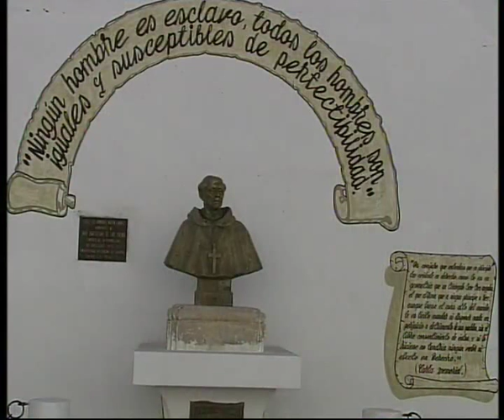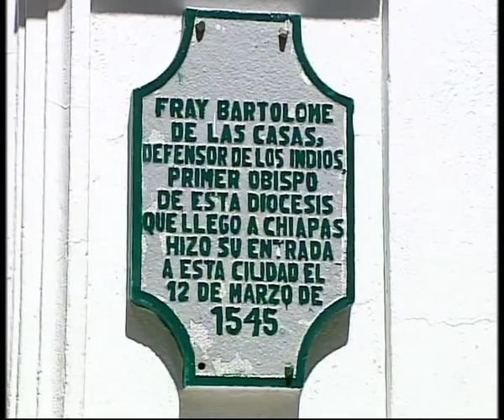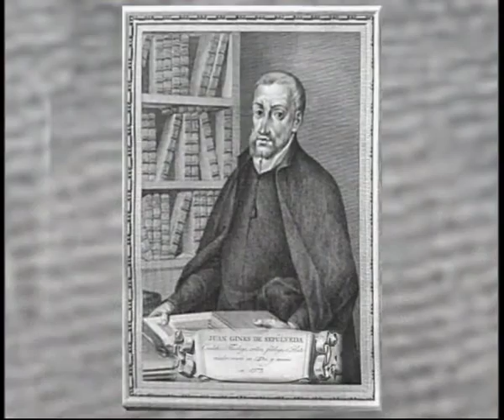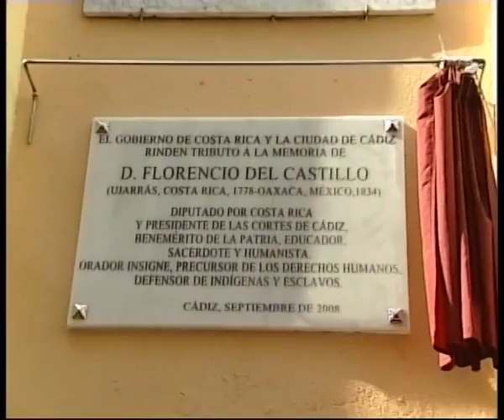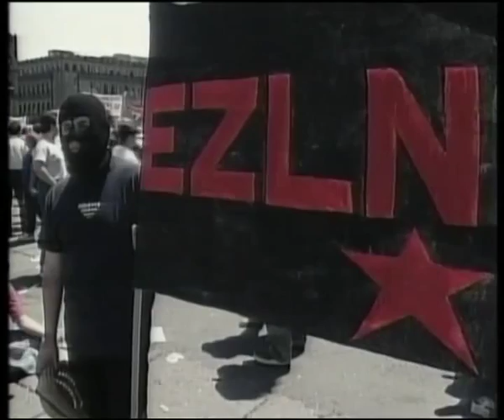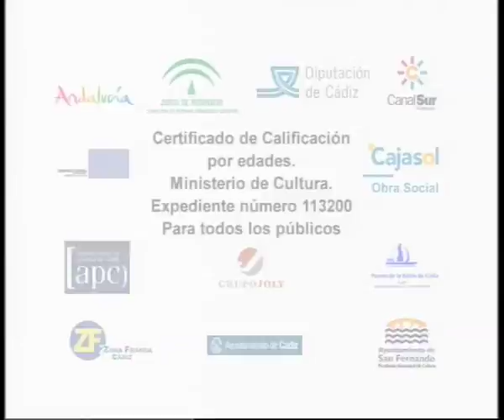El Mar de la Libertad (2ª Parte) Cap 2 "La voz del indígena Bartolomé de las Casas "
El Mar de la Libertad Cap 11 de la 2ª Parte, La voz del indígena  Bartolome de las casas, documental realizado por el Servicio de Video de la Diputación de Cádiz